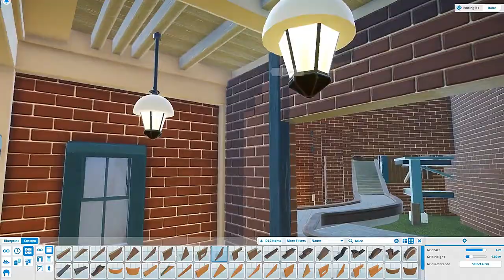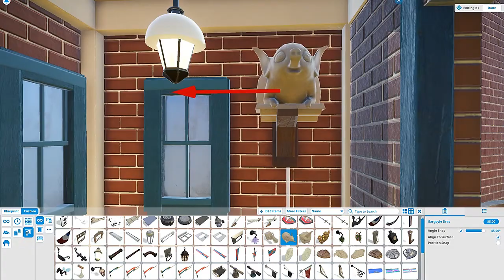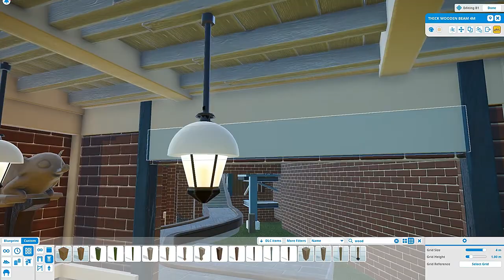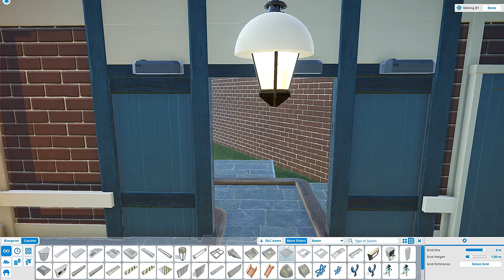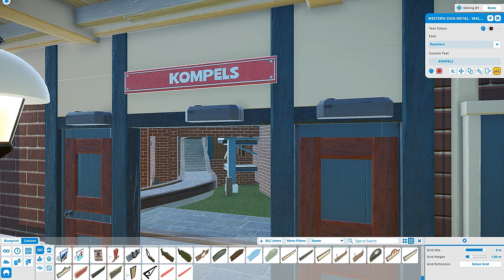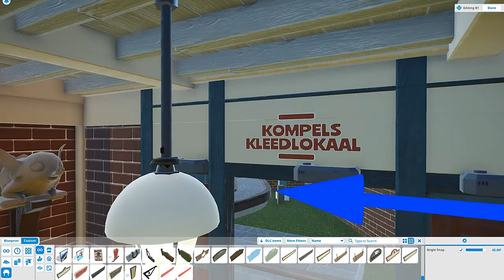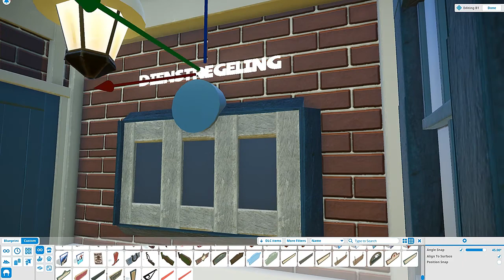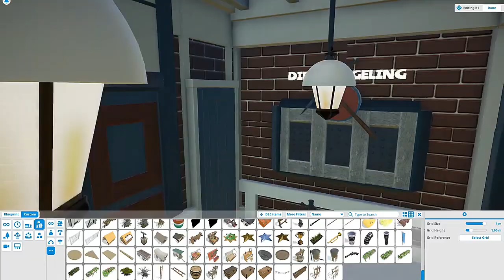The making of "Baron 1898" Episode XXII - Planet Coaster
In Episode XXII:
The first part of the entrance building interior. The hall where you wait before entering the first pre-show.

Next episode will be pre-show 1 itself. Enjoy!

Baron 1898 is a steel B&M Dive Coaster at the Efteling theme park. Opened on the 1st of July 2015.

Because of the extensive theming of this coaster and the several pre-shows. It's one of my favourite coasters of all time. Because of this I started on this recreation.

Similar to my Big Thunder Mountain recreation I'm going to recreate this one as detailed as possible.